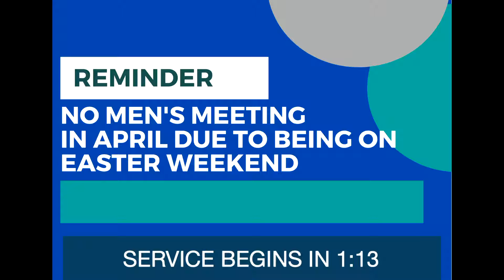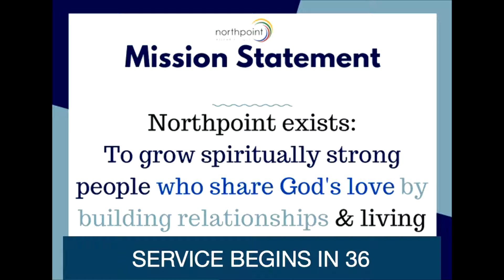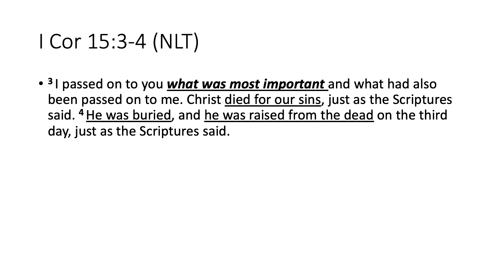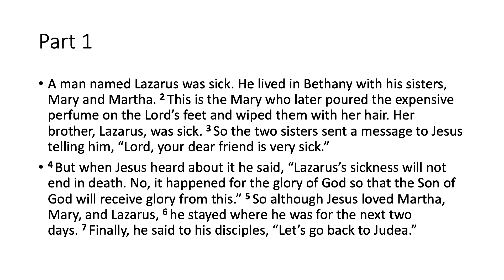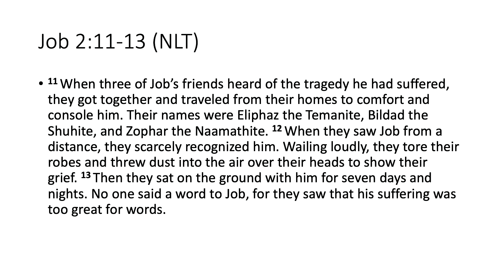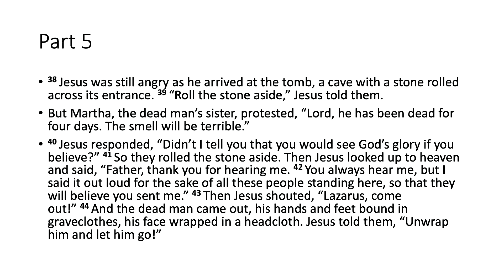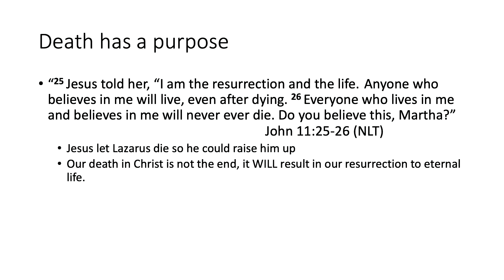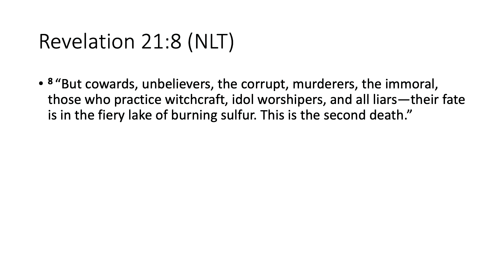Northpoint - April 3rd, 2022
Northpoint - Sunday Service
Lead Pastor - Joe Coffman
Associate Pastor - Mike Sabatino
Music Pastor - Matt Safirt
Prayer Pastor - Juanita Peterson